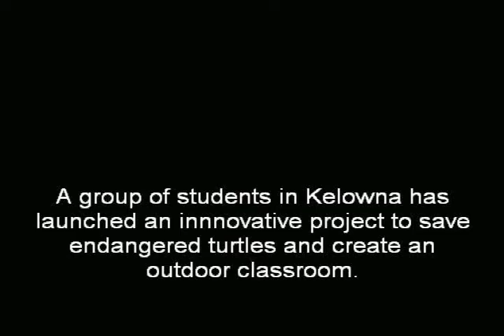Saving endangered turtles in B.C.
A group of students in Kelowna has launched an innovative project to save endangered turtles and create an outdoor classroom.